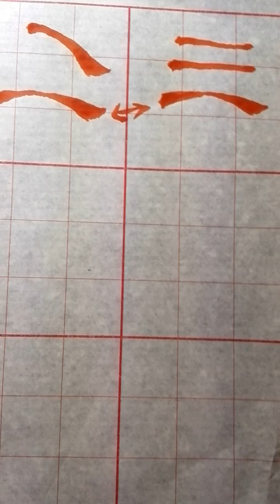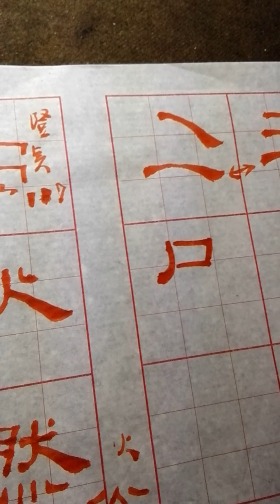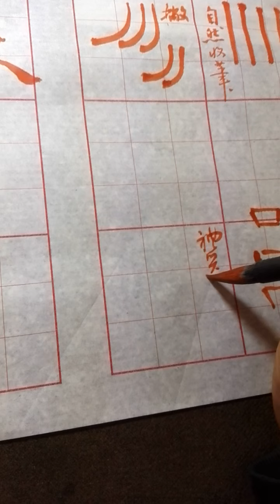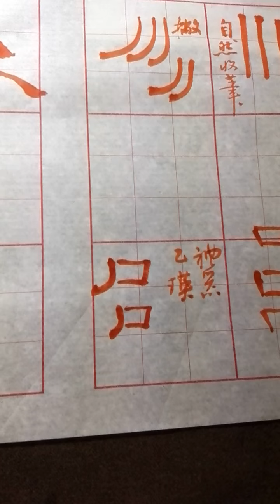隸書基本筆法(四)-吳啟禎書法教學